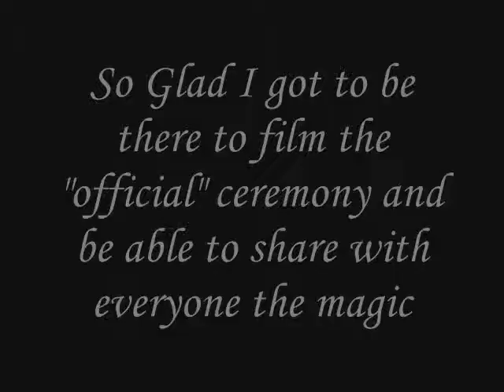The Wedding Video that you never saw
Dylan Johnson & Jenny Carney
Wedding Video performed by
 Justice of the Peace Texas
Judge was great! AL Cercone